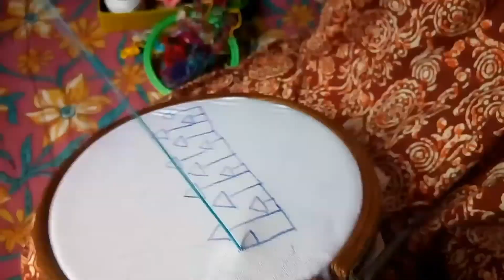Succession of patterns (Part-I) ❤️